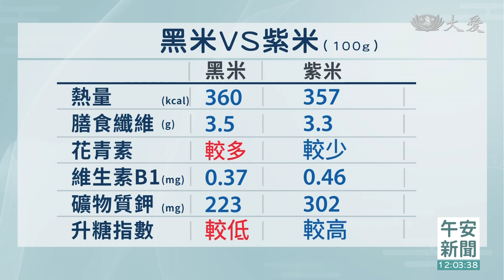黑米不等於紫米 選它對血糖更穩定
午飯時間，為了營養養生，您是否也捨棄白米飯，改選五穀雜糧飯呢？而讓飯帶點紅或是紫，有些人加的是紫米、也有人加黑米，如何選擇？先來認識一下這兩者的特性，都富含膳食纖維、花青素，也有維生素B1及鉀，但不同的是、黑米吃下肚之後，升糖指數比較低，對於要控制血糖的人比較好。

民眾：「黑米跟紫米，字面上聽起來是不一樣，(你分得清嗎) 分不清。」

紫米與黑米外型及顏色都很相像，其中黑米看起來較為短胖一點。

雜糧行老闆 林坤輝：「紫米、黑糯米都一樣是紫米類，黑米的話是黑胚芽，黑胚芽米跟我們一般的白米一樣。」

黑米與紫米的熱量及膳食纖維分量大同小異，都含有花青素、維生素及礦物質，其中黑米的花青素含量較高，升糖指數較低。

台安醫院營養師 陳俞均：「紫米的GI值(升糖指數)，大概是100以上 如果是黑米的話，它的直鏈的澱粉比較高，它是屬於低GI的穀類，它的GI值應該是在53至58左右。」

台安醫院內分泌暨新陳代謝科醫師 林毅欣：「白米飯的部分 因為基因改良部分，它是變得比較好吸收，然後煮了之後，比較容易吸收到我們的腸胃道，像糙米 五穀米或黑米這些，都是要經過再吸收 再分解，所以它含的抗性澱粉，就會比較高一點。」

黑米所含的抗性澱粉，因為人體無法吸收，不容易刺激血糖及胰島素，但紫米幾乎是沒有抗性澱粉含量，會使人飯後血糖波動較大。

不過兩者含有花青素，是天然的抗氧化劑，有助於維持身體健康。

台安醫院營養師 陳俞均：「水溶性的植化素，所以在洗米的時候你會發現，水會有一些紫色的現象，抗發炎這一塊，可以幫助我們的細胞，可以達到修復跟抗氧化的作用。」

雜糧行老闆 林坤輝：「黑米跟白米一起煮就很好吃，你就不用泡水，紫米就跟黑糯米一樣，一定要泡沒有泡不行。」

專家提醒，洗黑米與紫米時，要以快速輕柔的方式洗淨，避免把紫黑色麩皮上的花青素養分都洗掉了。

台北報導：蔡佩吟 簡元吉